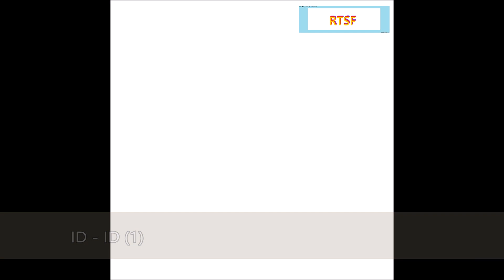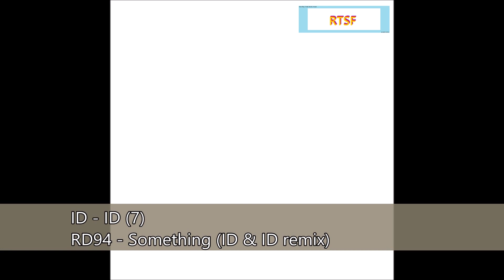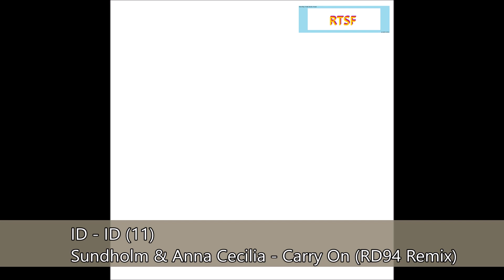DROPS ONLY : RD94 - Live @Fête de la Musique 2023 (Audio)